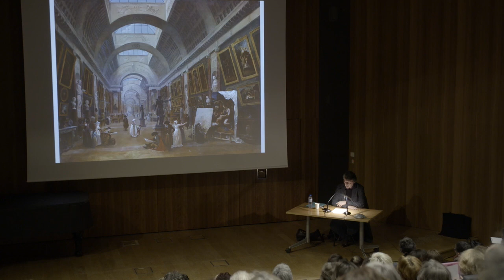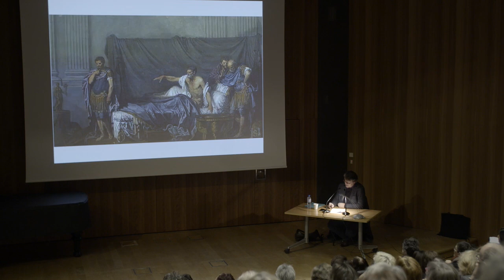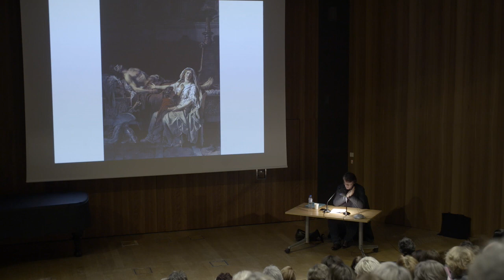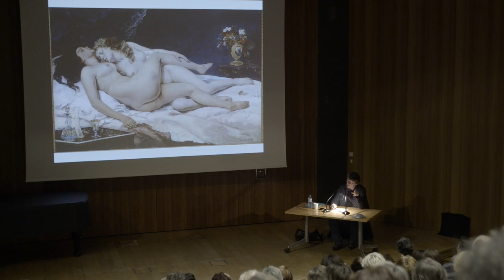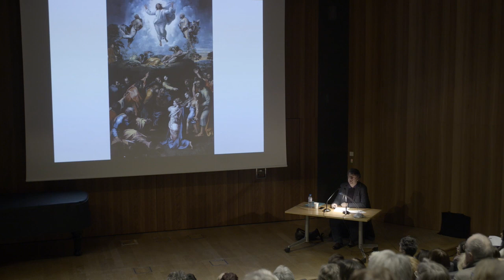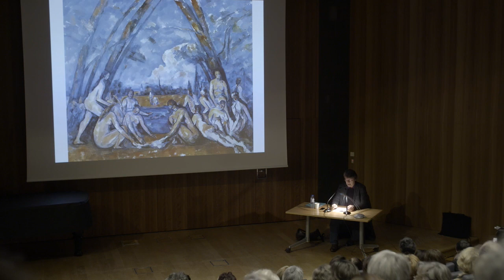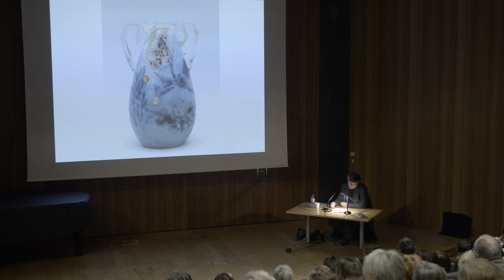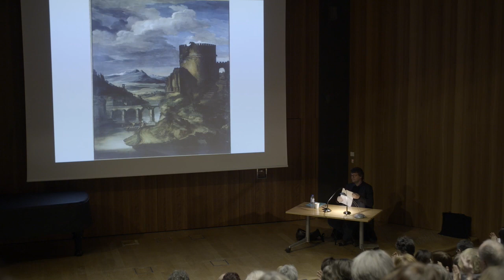Conférence inaugurale : "Qu'est ce qu'un chef-d’œuvre ?" par Pierre Wat | Les Paris de l'Art 2018/19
"Qu'est ce qu'un chef-d’œuvre ?"
Pour cette séance inaugurale aux cours d'histoire de l'art organisés par les musées de la Ville de Paris, Pierre Wat, professeur à l'université Panthéon-Sorbonne, s'attarde sur la notion de chef-d’œuvre.

Séance organisée le 13 décembre dans l'auditorium du Petit Palais.